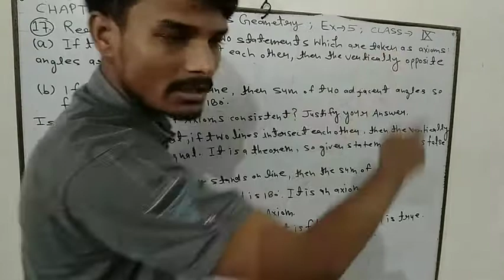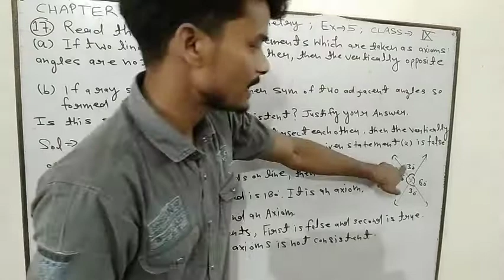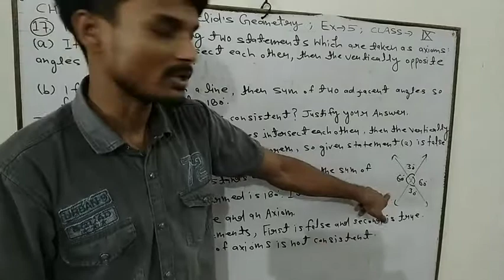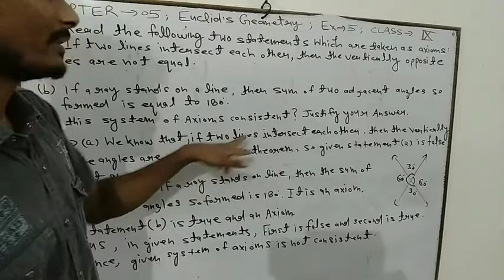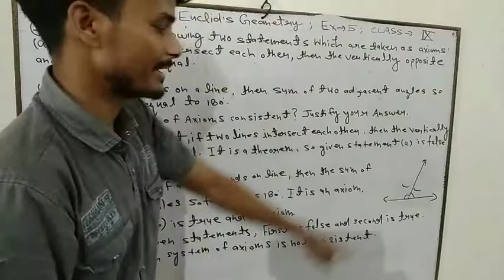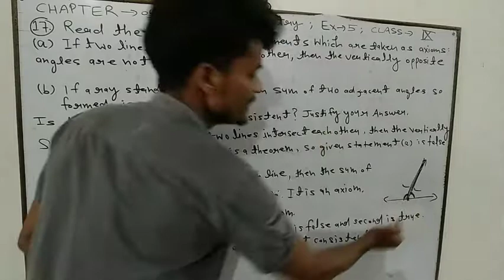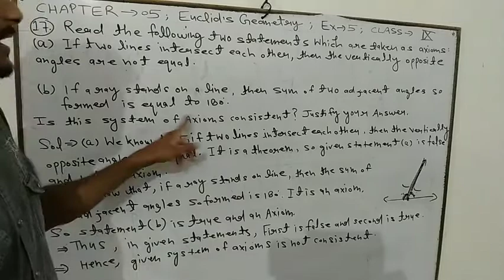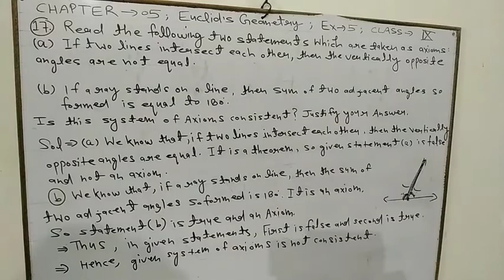Class 9 chapter 05 Euclid's geometry Q.17.